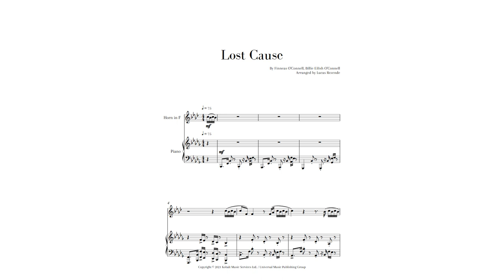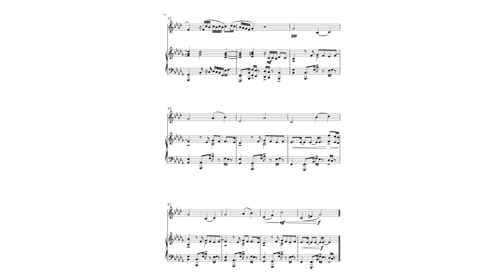"Lost Cause" for Horn and Piano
"Lost Cause" by Billie Eilish arranged for Horn in F and Piano.